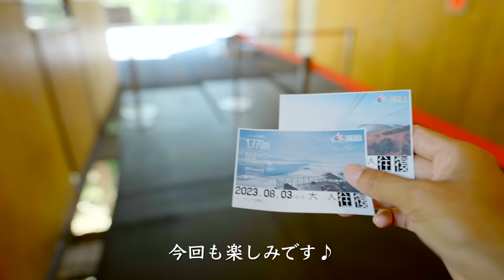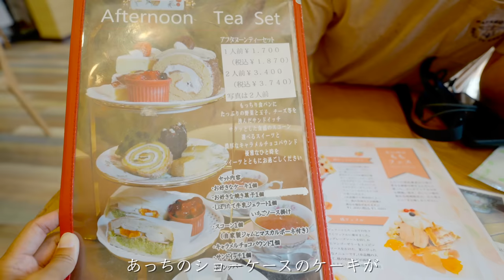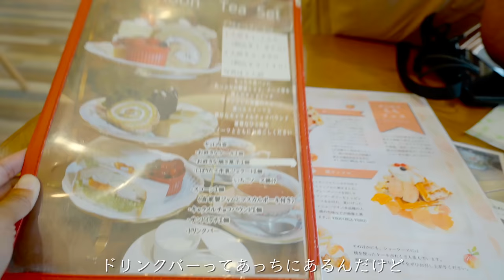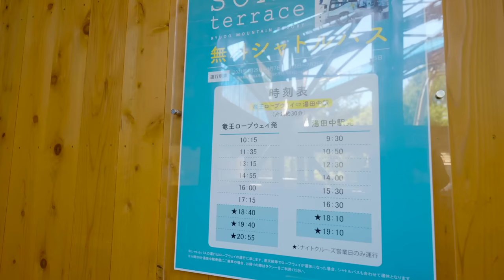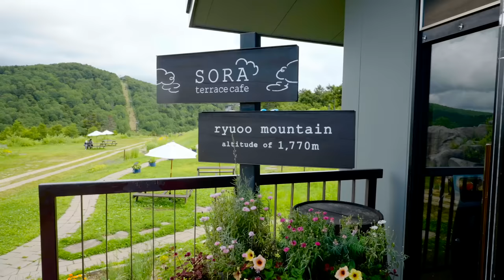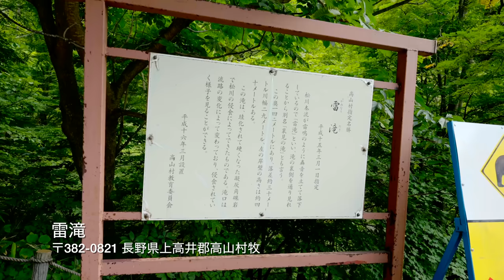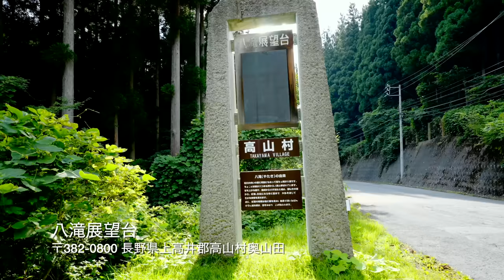【猛暑避難シリーズ】今人気のテラスにロープウェイで行ってみた!!｜SORA terrace｜雷滝｜ドライブ｜田舎暮らし｜長野県｜4K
今回は、また暑すぎるのでロープウェイでソラテラスに行ってみました♪ロープウェイの出発点はすでに約標高1000mですが、そこから1700mまで10分で上がると更に爽快！！湿度の低い高原の夏を楽しめました！

撮影機材
【Camera】